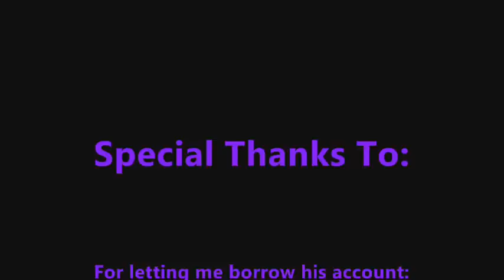Digimon Masters Online - DexDorugamon Line English Voice Pack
Sounds Used in the Video are owned by Riot Games.
Dorumon = (Amumu)
DexDorugamon - DexDorugoramon = (Cho'gath)